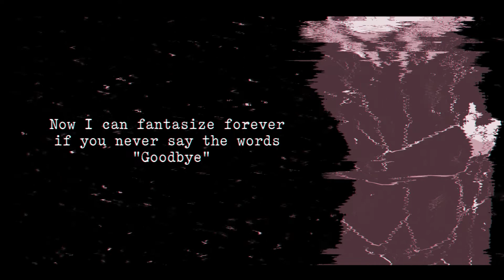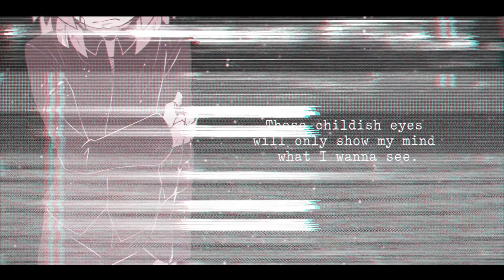Ryou Sakai feat. @trebslide | Cursed Night (Calliope Mori cover)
We made a "Cursed Night" cover! One of my favorite Calli's songs. We hope you like it!

"Cursed Night"
Originally by: Calliope Mori
Cover by: Ryou Sakai feat. @trebslide